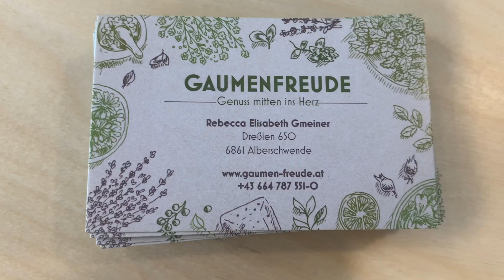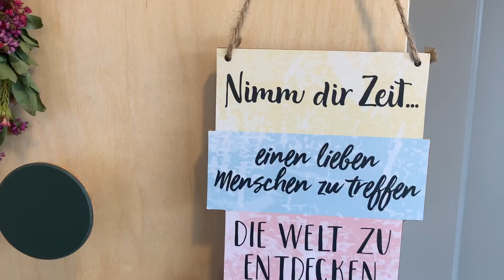Gaumenfreude eröffnet Imbiss im Bregenzerwald